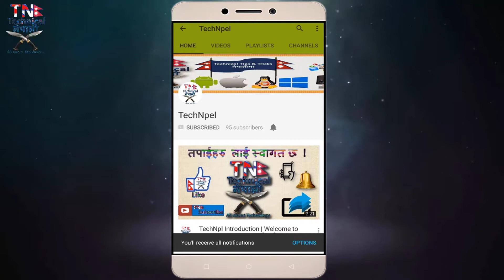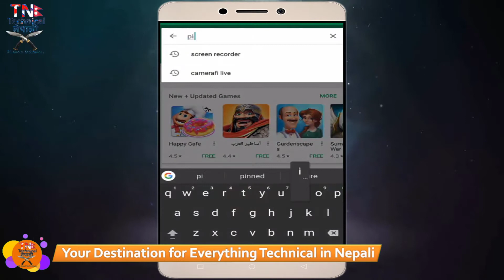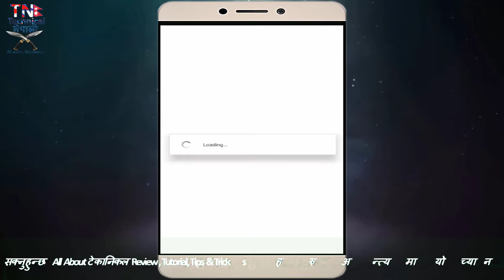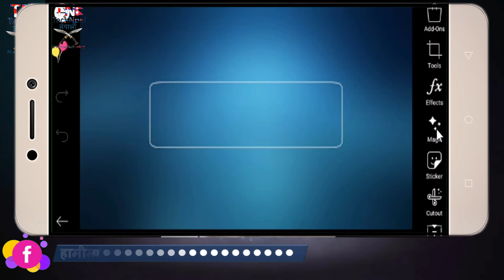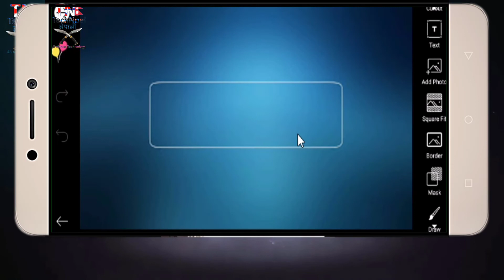How to make professional channel art with android Mobile | Free Download picsart | Nepali | TechNpel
नमस्कार साथीहरु म पबिन्द्र तपाईहरुको YouTube को दुनिया साथी !
तपाई हेर्दै हुनुहुन्छ टेकानिकल Nepali YouTube Chanel TechNpel
400 million installs strong, PicsArt is the #1 photo editor and pic collage maker on mobile. Download PicsArt and enjoy our tools, effects, collage maker, camera, free clipart library, millions of user-created stickers and our drawing tools. PicsArt’s all about making awesome pictures and having fun by remixing free-to-edit pictures into awesome collages and meme
WHAT'S NEW
We have over TWO MILLION custom community stickers for you to use. Want to know the best part? They’re all FREE
यदि तपाई पनी YouTube बाट पैसा कसरी कमाउने? हामी तपाईंलाई निःशुल्क सफ्टवेयर डाउनलोड लिङ्क पनि दिनेछौं यदि तपाई पनी नेपाली मा कम्प्युटर टेकानिकल Tips, Tricks, Free Software र YouTube Channel बनाउन चाहनुहुन्छ भने : TechNpel च्यानलमा लाइक र सस्क्र्यिब गर्न नभुल्नु
About: TechNp is a YouTube Channel, where you will find technological videos in Nepali, New Video is Posted Everyday